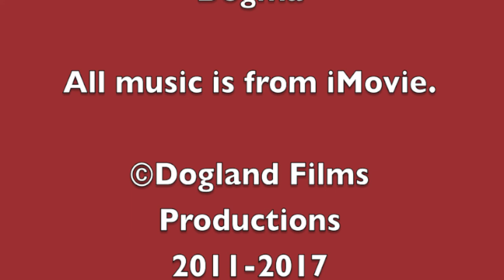Simontive 6 Episode 5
When duck is waiting for a court hearing, Simon learns that he shares a special ability with Penguin Jr. What is that ability?